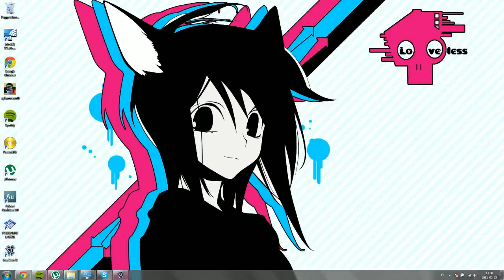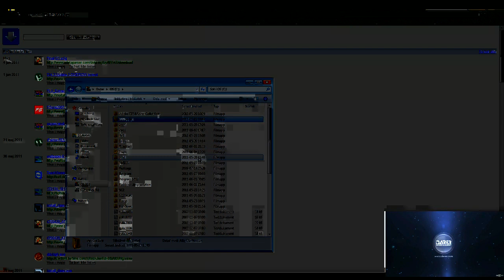DotaCommentaries Tournament Finals game 1 [dualcast w/ atre]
Will trim the beginning in the future, just need to sort that ^^

The single best game I've ever seen that isn't a pro game, this is absolutely phenomenal. Can you say 100 kills and 2000 creep kills at least? Yeah, watch this.